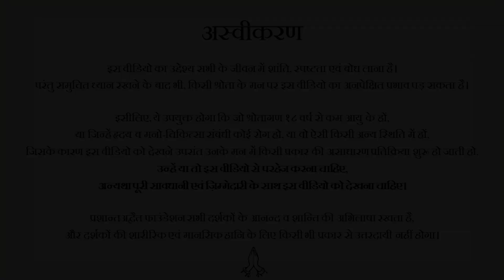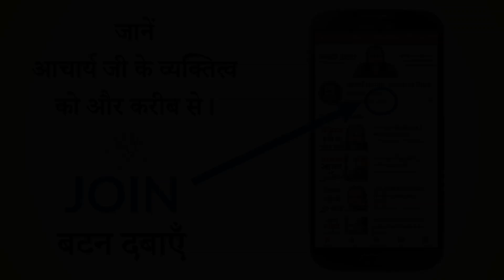समाधान से पहले सवाल रुकने नहीं चाहिए || आचार्य प्रशांत (2019)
वीडियो जानकारी: 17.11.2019, हार्दिक उल्लास शिविर, जिम कॉर्बेट, उत्तराखंड, भारत

प्रसंग:
~ क्या जीवन में सवाल होने महत्वपूर्ण हैं?
~ क्या जीवन के सवाल अंतहीन होते हैं?
~  क्या जीवन के सवाल-जवाब का का अंत है?